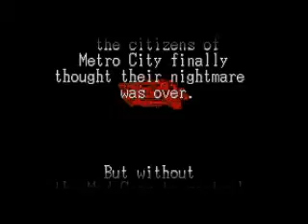Final Fight 3 (SNES)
This is me playing Final Fight 3 for Super Nintendo on the expert difficulty.